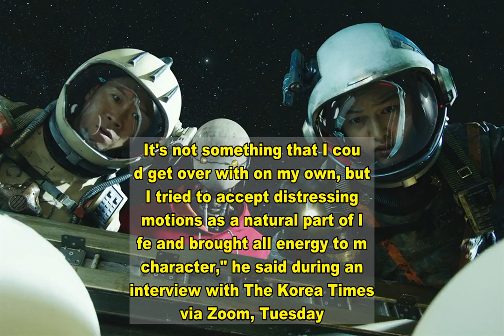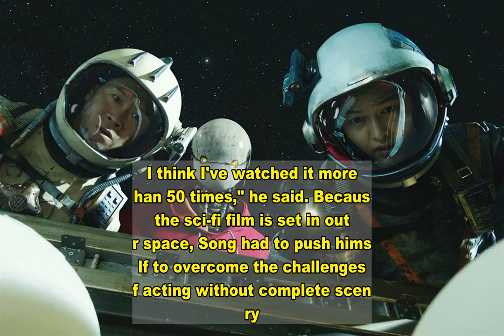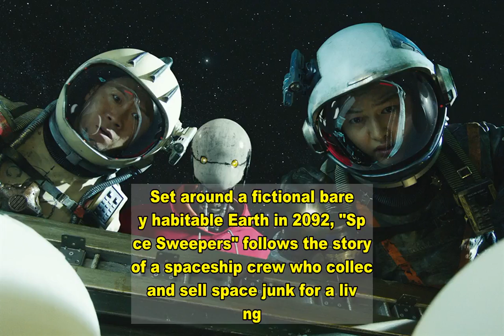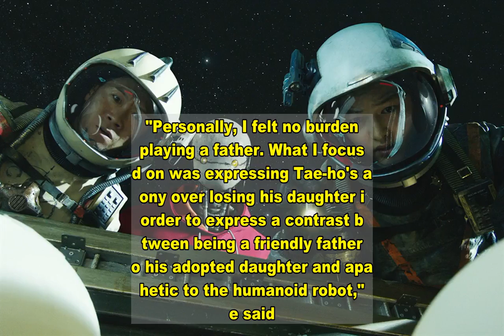[INTERVIEW] Song Joong-ki says filming 'Space Sweepers' was learning experience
By Kwak Yeon-sooSong Joong-ki said he is blessed to have worked with the most warm-hearted, kind and supportive actors in the hit movie "Space Sweepers," adding that he always loves working with director Jo Sung-hee."I have so many wonderful memories. It's a really special movie for me because I filmed it during a dark period of my life. It's not something that I could get over with on my own, but I tried to accept distressing emotions as a natural part of life and brought all energy to my character," he said during an interview with The Korea Times via Zoom, Tuesday.The actor didn't specify what triggered this dark period but his remarks appear to be associated with his divorce from actress Song Hye-kyo.  "I'm really drawn to movies that encompass extended-family dynamics, and I think family is the most important value in our life. Whenever I have needed a reference for an emotional performance, I watched 'Legends of the Fall,' starring Brad Pitt, to understand the family code. I think I've watched it more than 50 times," he said. Because the sci-fi film is set in outer space, Song had to push himself to overcome the challenges of acting without complete scenery. "I had to portray audacity on screen without having a clear idea about the background information such as what nano-bots are and what they look like. Because they were created through visual effects during the post-production stage, Jo had to give us directions based on his extensive research and storyboards. I felt relieved that the other actors also had only the faintest of ideas," he explained.   Set around a fictional barely habitable Earth in 2092, "Space Sweepers" follows the story of a spaceship crew who collect and sell space junk for a living. During one of their "sweeps" for space debris, they discover a mysterious humanoid robot Dorothy that is in fact a dangerous weapon of mass destruction.Later on, when the crew learn her true identity and what she is capable of, they decide to strike a money-making deal with the UTS Space Guards, who are searching for Dorothy.Song plays Kim Tae-ho the pilot of the spaceship Victory, who is able to think on his feet and come up with useful strategies. Though Tae-ho is a shameless opportunist who is predominantly focused on money, he is holding onto the pain of tragically losing his adopted daughter."I'm not as shameless as Tae-ho. People often tell me that I'm 'tsundere' (Japanese term for cold outside and warm inside personality). I'm definitely not the kind of person who says sweet things very often," he said. On playing a father's role for the first time, the actor said he was a bit worried about how the public would perceive it. "Personally, I felt no burden playing a father. What I focused on was expressing Tae-ho's agony over losing his daughter in order to express a contrast between being a friendly father to his adopted daughter and apathetic to the humanoid robot," he said.   The actor also thanked the global audience for showing t